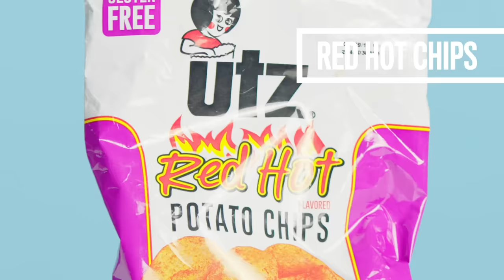10 Things Young M.A Can't Live Without | GQ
There are a few things Young M.A can't live without when she hits the road. From a bag of Utz Red Hot potato chips to her grillz, these are Young M.A's travel essentials

10 Things Young M.A Can't Live Without | GQ